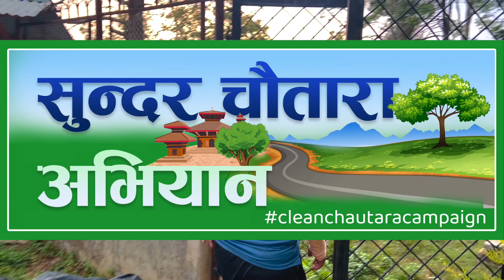राज्यको लगानी कसरी खेर गइरहेको छ ? चिल्ड्रेन पार्कको अवस्था । जिम्मेवारी कसको ?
Children Park of Chautara. राज्यको लगानी कसरी खेर गइरहेको छ ?